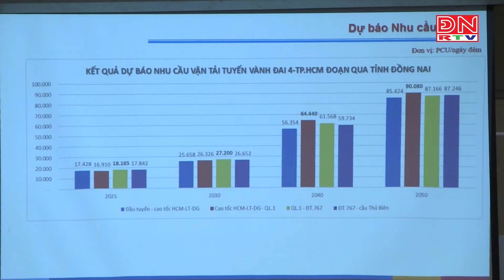Họp bàn tiến độ thực hiện dự án đường Vành đai 4 - TP.HCM